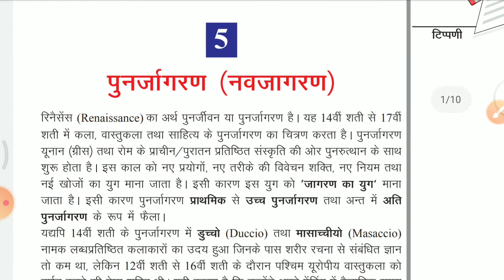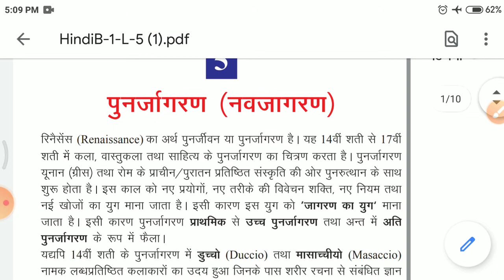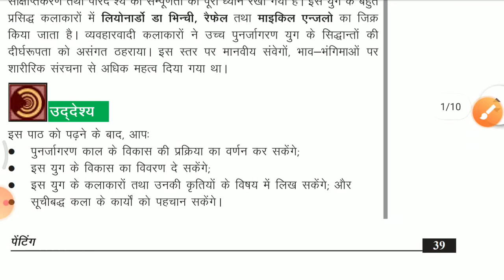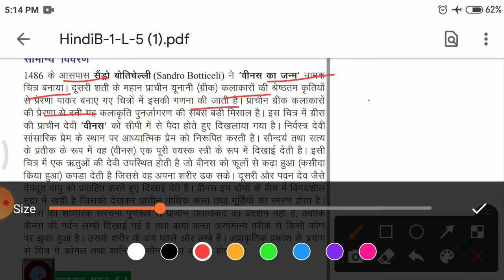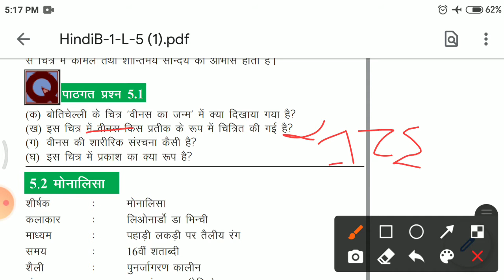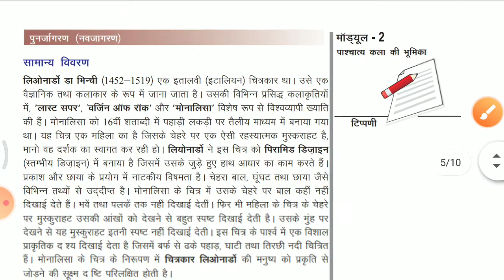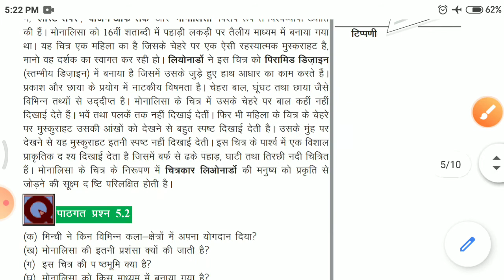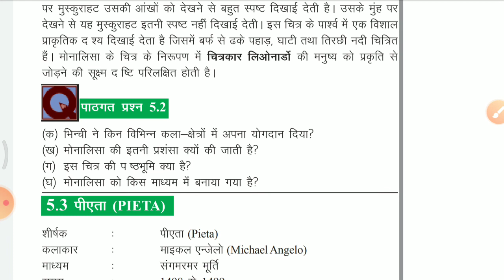NIOS | Class - 10 |Painting | Chapter - 5 (part - 1) । पुनर्जागरण(नवजागरण)।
यह वीडियो एनआईओएस विद्यार्थियों क्लास 10th के लिए उपयोगी हैं।

Science technology
Home science
Painting( चित्रकला)

धन्यवाद।